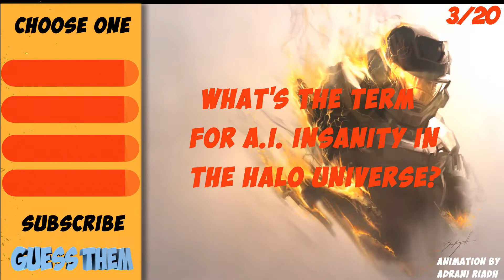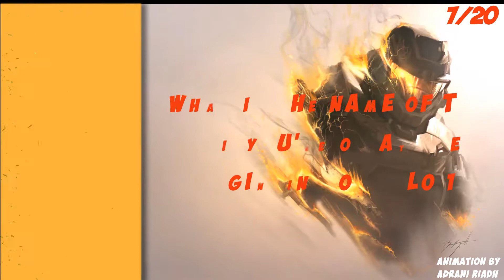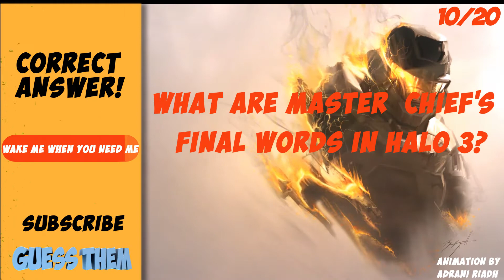HALO INFINITE ULTIMATE QUIZ😮😮|HARDEST|CHALLENGE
THIS CHANNEL  WILL DIE WITHOUT  YOUR HELP!!!😢😢
⭕ How much do you know about Halo? In this test\quiz we have 20 questions to test your knowledge of the "HAlO" universe! test your skill and have fun, thank you very much for watching 💛